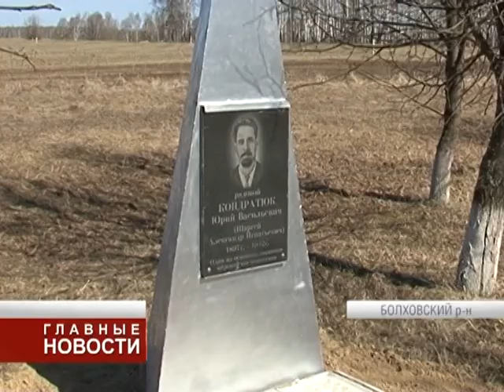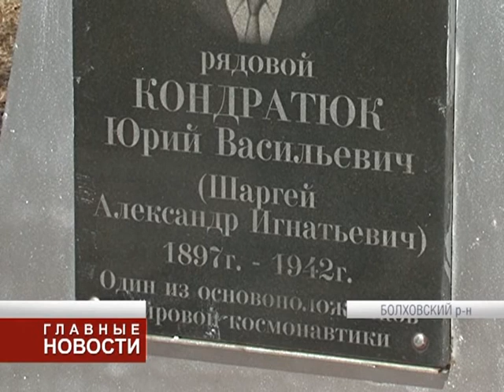Памяти покорителей космоса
Под Орлом на Кривцовском мемориале отметили день космонавтики. Почему именно там? Потому что в 1942 году под Болховом от вражеской пули погиб великий советский ученый, пионер космонавтики — Юрий Кондратюк.